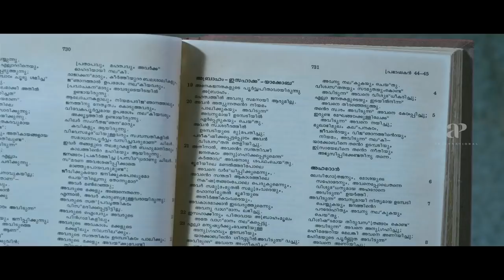Sunil Sukhada Begins His Game | Amen Malayalam Movie | Fahadh Faasil | Indrajith | Swathi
Watch Amen Movie Scenes, Amen is a 2013 Malayalam Romantic Comedy Satire film written by P. S. Rafeeque and directed by Lijo Jose Pellissery. The film stars Fahadh Faasil, Indrajith Sukumaran, Kalabhavan Mani, Swathi Reddy, Rachana Narayanankutty and Natasha Sahgal in lead roles.The film's songs and background score is composed by Prashant Pillai and the lyrics were written by Kavalam Narayana Panicker and P.S. Rafeeque.

Directed by Lijo Jose Pellissery
Written by P.S.Rafeeque
Story by P.S. Rafeeque
Produced by Fareed Khan (producer)
Starring Fahadh Faasil
Indrajith Sukumaran
Swathi Reddy
Kalabhavan Mani